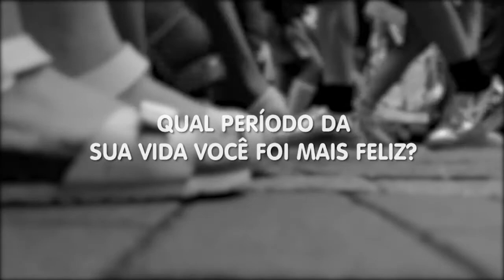Escolhas da Vida - 22/11/18 - Parte 1